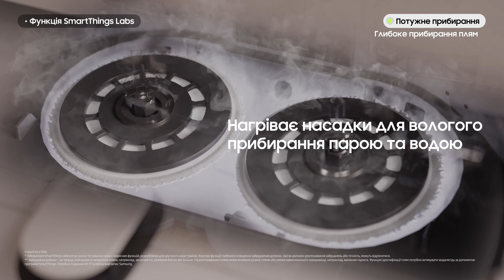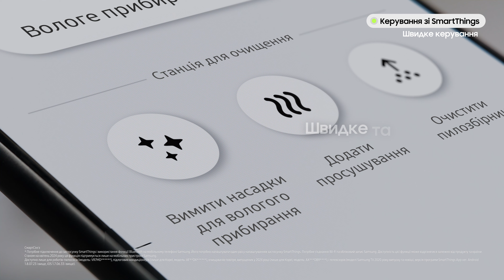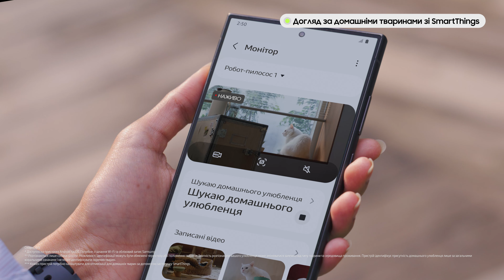Новий робот-пилосос BESPOKE Jet Bot Combo™ AI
Представляємо BESPOKE Jet Bot Combo™ AI – робот-пилосос, який перевершує всі очікування! Завдяки обробці парою забезпечується максимальна гігієна, а вдосконалена розумна навігація на основі штучного інтелекту гарантує точне й ефективне прибирання в усіх куточках вашого дому. Потужне сухе та вологе прибирання виконується з вражаючою ретельністю, а 3-етапна система повного очищення зі Станцією для очищення Steam+ забезпечує ідеальний результат. Керувати всіма процесами легко із застосунком SmartThings.